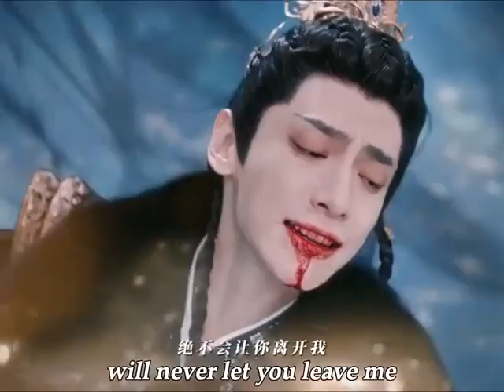TillTheEndOfTheMoon Is it his fate to lose his love forever when he is born with devil bone? 😭